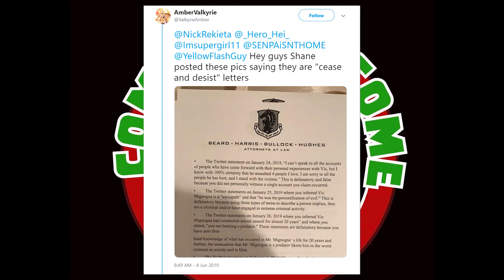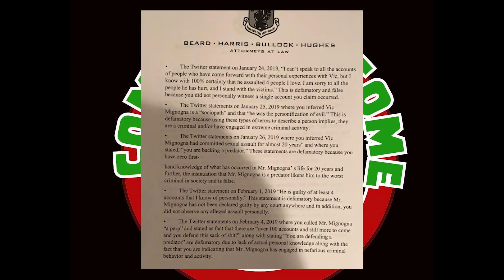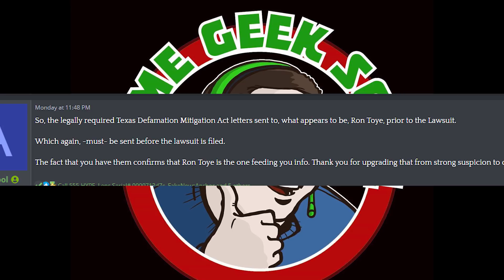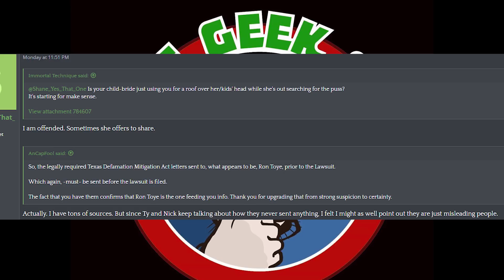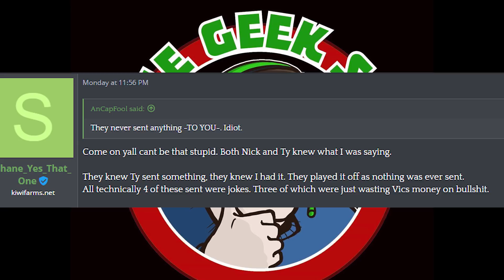Using someone else's documents to troll? (Vic Mignogna)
Shane Holmberg used Ron Toye's documents to troll Twitter and Kiwi Farms message boards.

Why?